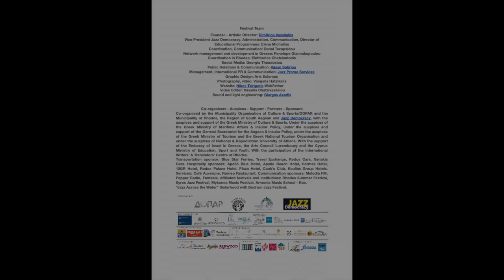Dock In Absolute | RIJF 2022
Rhodes & South Aegean International Jazz Festival 2022
August 29th 2022 at the Palace of the Knights, Rhodes
Dock In Absolute Trio (Luxembourg)
with Jean Philippe Koch (piano), Victor Kraus (bass), Arne Wiegand (drums)

Dock In Absolute is a piano trio led by pianist Jean Philippe Koch from Luxembourg, that combines different styles of progressive Jazz, classical and rock. DIA has been named the “Export Artist of the Year 2017 and 2019” by music:LX as a result of being the most active band in Luxembourg and discovery artist of the year by Jazznews. Their latest album belongs to the "100 Greatest Albums of the year" by the Jazzit Magazine Awards.

Their  music is sparkling, varying, forceful, pressing, rich in twists and turns in mood: from lyrical to unrestrainable, from wild to graceful, from virtuosic and crystalline to assertive and dramatic, from subdued to airy and demonstrative. At the RIJF 2022 the band performs songs from their first and second album as well as new material.

Festival Team
Founder - Artistic Director: Dimitrios Vassilakis

Vice President Jazz Democracy, Administration, Communication, Director of Educational Programmes: Elena Michailou
Coordination, Communication: Danai Tezapsidou
Network management and development in Greece: Penelope Giannakopoulou
Coordination in Rhodes: Eleftherios Chatziantonis
Public Relations & Communication: Vasso Sotiriou
Management responsible, International Public Relations & Communication: Jazz Promo Services
Graphic Design: Aris Solomon
Photography, video: Vangelis Hatzikelis
Trailer Editor: Vassilis Hadjivasileiou
Sound and light engineering: Giorgos Axarlis

Co-organized by the Municipality Organisation of Culture & Sports/DOPAR and the Municipality of Rhodes, the Region of South Aegean and Jazz Democracy, with the auspices and support of the Greek Ministry of Culture & Sports. Under the auspices of the Greek Ministry of Maritime Affairs & Insular Policy, under the auspices and support of the General Secretariat for the Aegean & Insular Policy, under the auspices of the Greek Ministry of Tourism and the Greek National Tourism Organisation and under the auspices of National & Kapodistrian University of Athens. With the support of the Embassy of Israel in Greece, the Arts Council Luxembourg and the Cyprus Ministry of Education, Sport and Youth. With the participation of the International Writers' & Translators' Centre of Rhodes.

“Jazz Across the Water” in sisterhood with Bodrum Jazz Festival.

Dimitrios Vassilakis:
Internationally acclaimed award-winning saxophonist/composer/educator
Founder & Artistic Director of RIJF and Jazz Democracy NPO

Elena Michailou:
Vice President - Jazz Democracy, festival production, administrator, communication